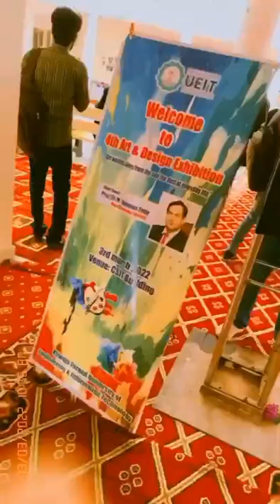Exhibition textile designing in kfueit